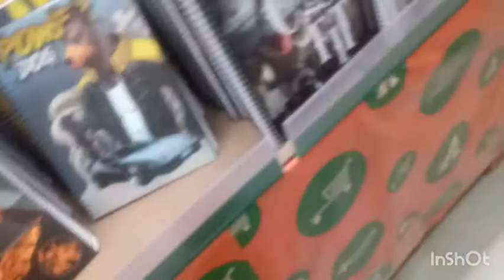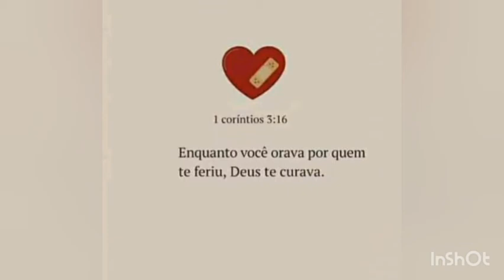Pé de galinha é Bom de Mais 🤪 | Erika Ckavalcante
Olá vizinhas vim compartilhar com vocês um tiquinho do meu dia e hj  na companhia da minha mãe e irmão
Se você ainda não e inscrito clica no botaozinho vermelho e vem fazer parte da nossa família
Sou grata a cada um de vocês,pois estão me ajudando a realizar um sonho
Me sigam também no Instagram erikiinha92